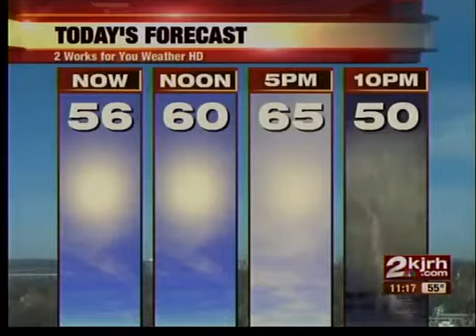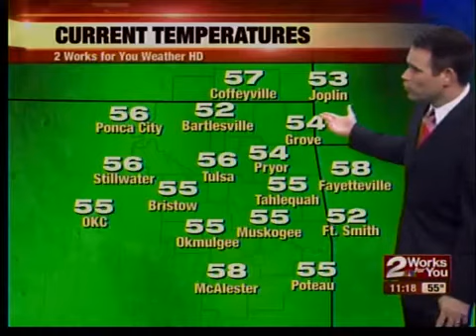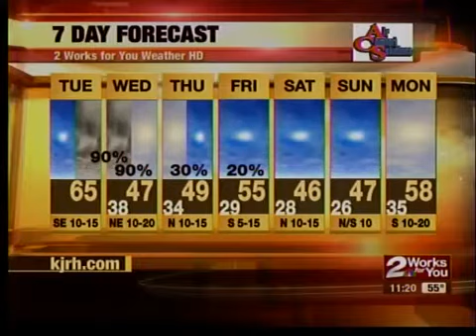midday wx update